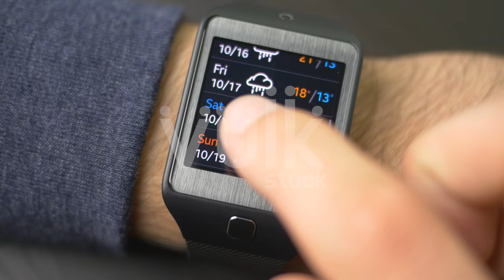Smartwatch Weather Forecast Wearable Technology | 4K Ultra HD Stock Footage